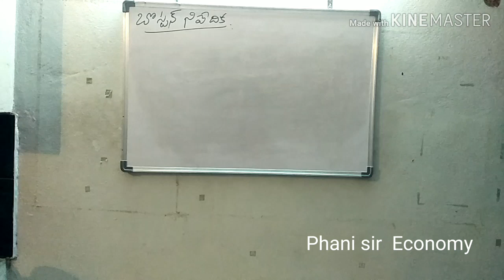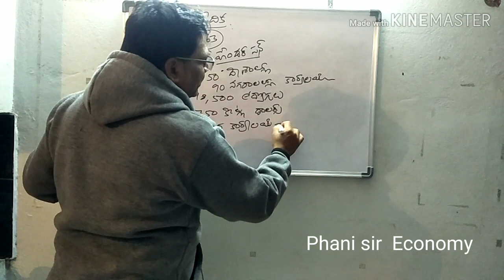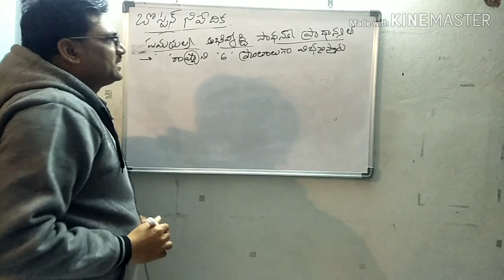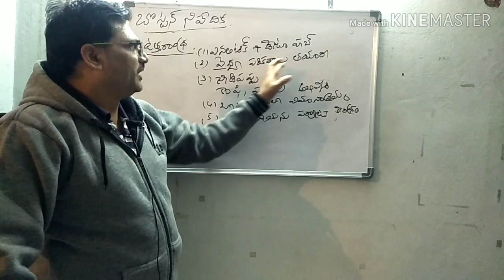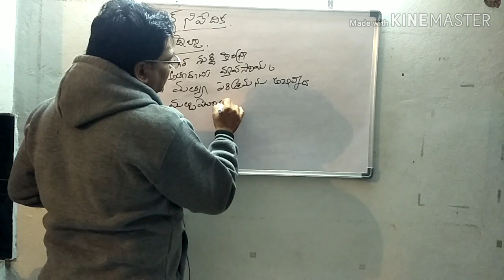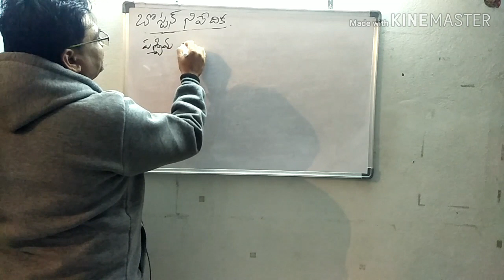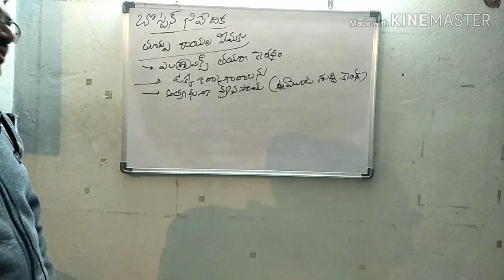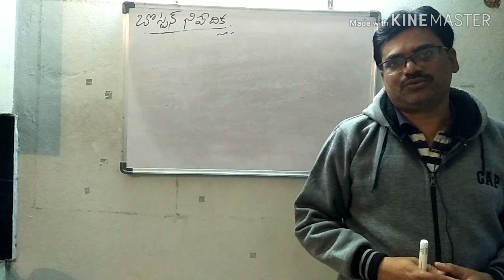APPSC/TSPSC: Rajadani paina BCG nivedica(Boston consultin group report)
For Group 1 2 3 4 and SI etc